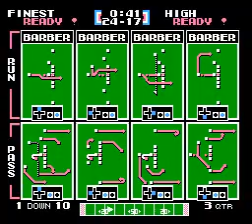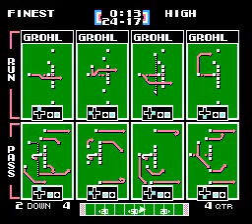WTC vs FLY Wk 9